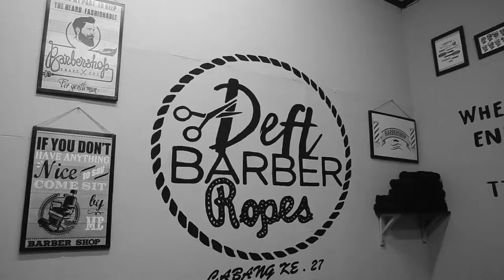💈💆🏻‍♂️ ASMR Haircut & Head Massage - Deft Barber Ropes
*This is ASMR video. Use earphones for best experience*

G'day, pals!
Here is the new ASMR barbershop which you can expect more for this video. You will see a good head massage like usual, plus a haircut to make it complete.

Today, we visited a newly opened gentlemen barbershop in our neighbourhood. They had price promo for about 1 month, so this definitely a chance for JJ to try their haircut service.

We came as the last customer in order to avoid crowd during shoot. The bearded guy named Ridwan as the barber performed so well even in late hours. We could see his determination and seek for perfection in his works to ensure customer satisfaction.

Haircut was great + massage was really satisfying. JJ was happy to entrust his head to him.
Barber: Ridwan
Location: Deft Barber Ropes, Harapan Jaya, Bekasi, West Java, Indonesia
You like our ASMR massage videos?
Would like to see us to make better quality ASMR massage videos?
There are some ways to support us:

So we can make better improvement in videos quality by buying new filming gears (camera stabilizer, microphone, etc.)

That will makes us grow and consistent in giving you relaxing videos in future.

So our videos can be on toplist in Youtube recommendation section.

As one of pioneer ASMR massage channels in Indonesia, we care to introduce the special massage service in any barbershops here, and also introduce the hair treatment which you can find only in Indonesia, creambath.

All kinds of supports would be appreciated, and we would express our gratitude to you all.